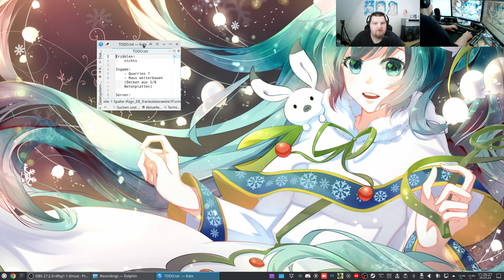Let´s Play Minetest - German-Creative-server ( Minecraft orientiertes Spiel ) #417